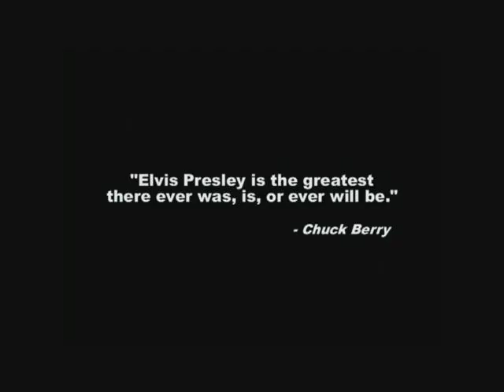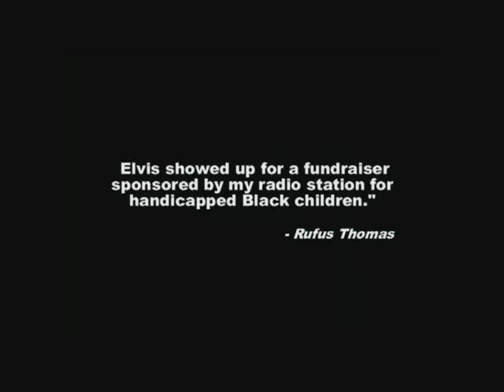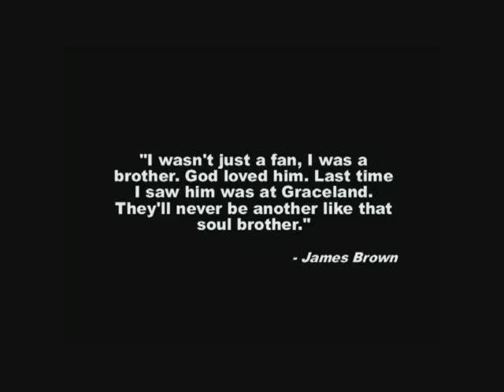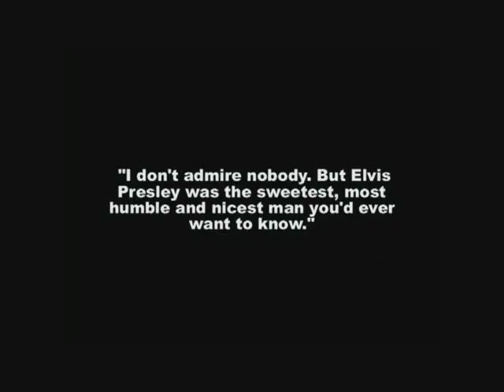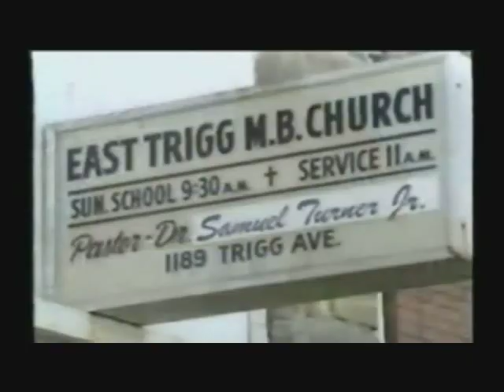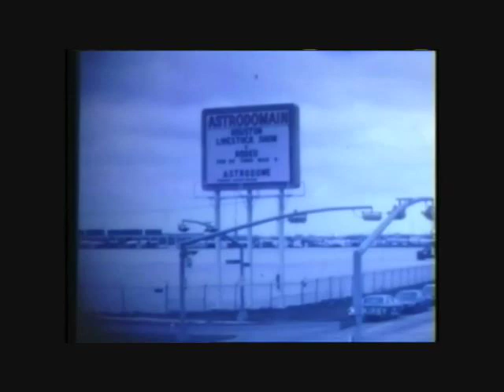Remembering Elvis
Friends `n` fellows talking about Elvis Presley